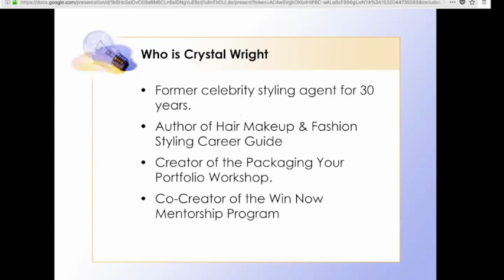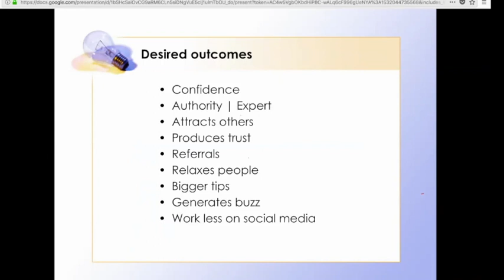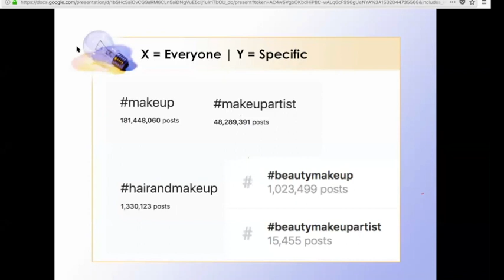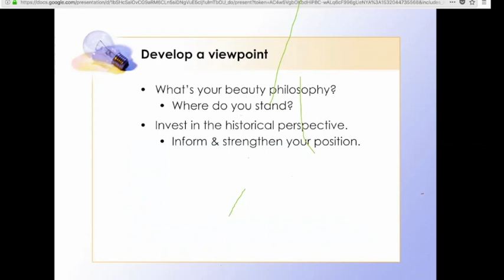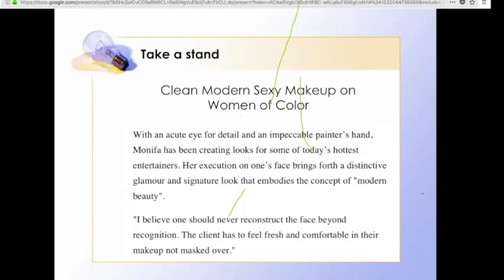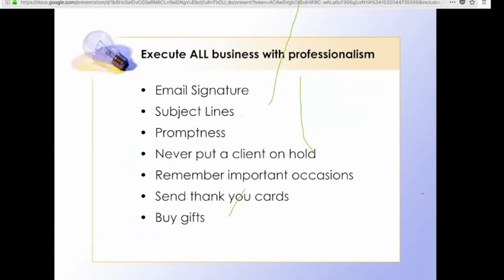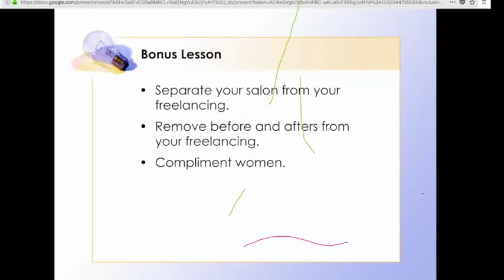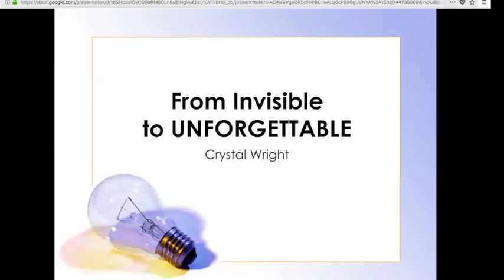From Invisible to Unforgettable with Crystal Wright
Crystal Wright: From Invisible to Unforgettable with Crystal Wright

New ideas for marketing yourself as a freelance makeup, hair, fashion stylist or manicurist.

Learn more about succeeding as a freelance artist in the beauty, fashion and entertainment biz on Crystal’s blog

The Win Now Mentorship Program launches twice a year in September and March.